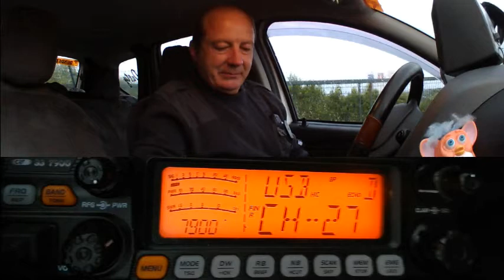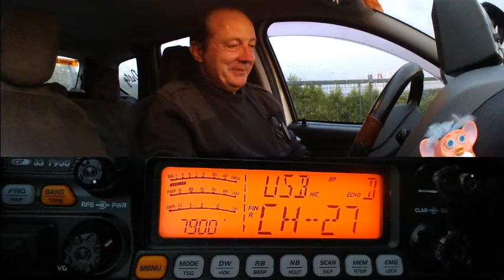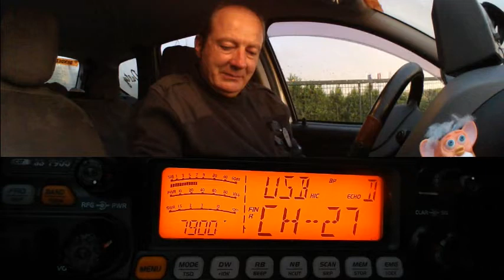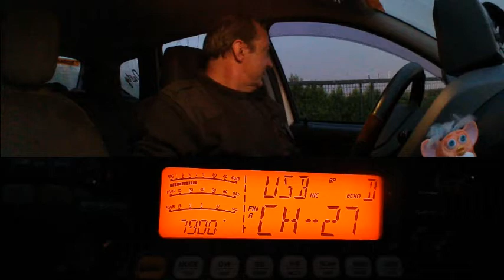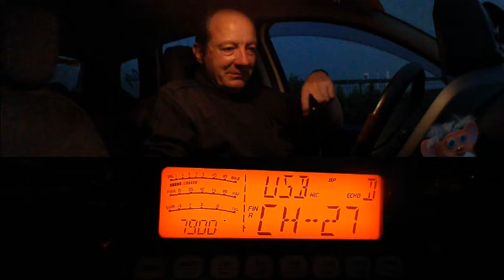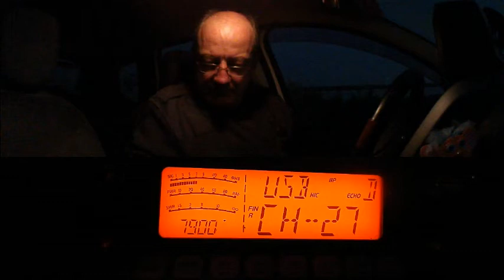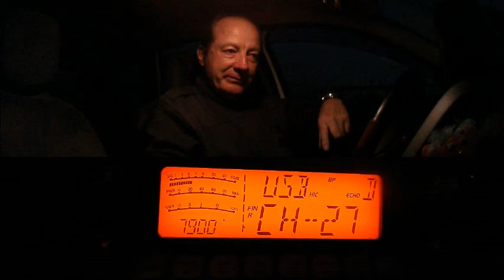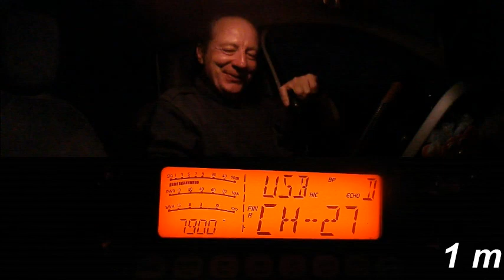S26 05 2018 QSO National Cx27 ERCI section SudOuest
. Plus discussion sur la nouvelle loi sur la sécurité informatique et infos personnel (après la vidéo) plus la propag.  Merci pour ce QSO.
73'51 de Dundee33 ~ 14DR33 ;)
Pour plus d'info sur la Cibi :